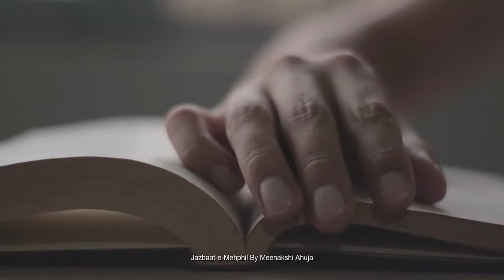हर एक शख्स यहां एक अलग किताब है।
Hi, I am Meenakshi Ahuja . I like reading/listening to Hindi poems and Shayari and I would like to share my favorite ones with you all. 😊 Also, neither the clips nor the poem/Shayari is mine. But the editing and the voice used are mine and I do not permit anyone to copy my work. Thanks 😊